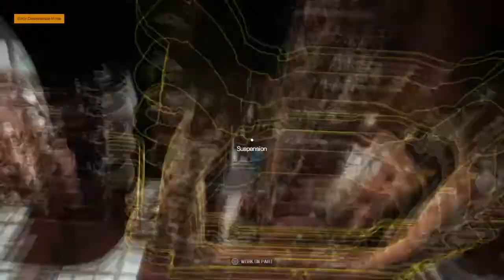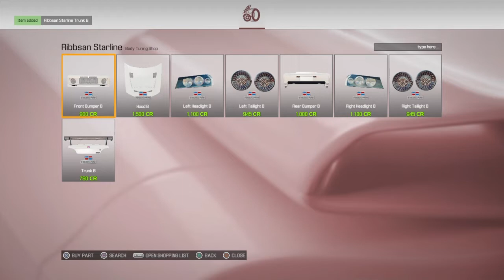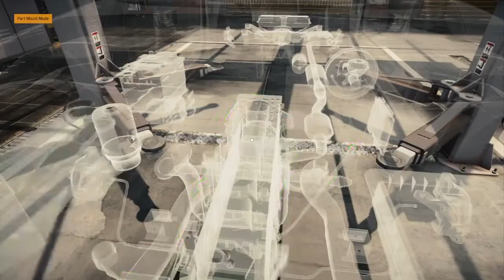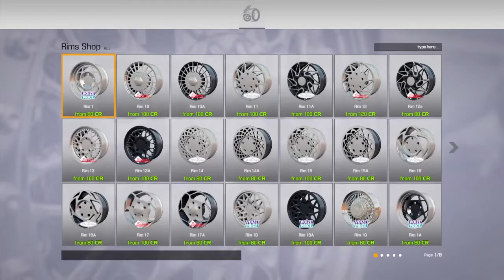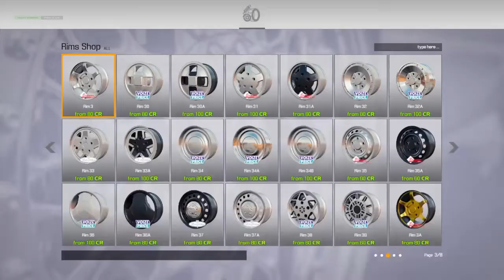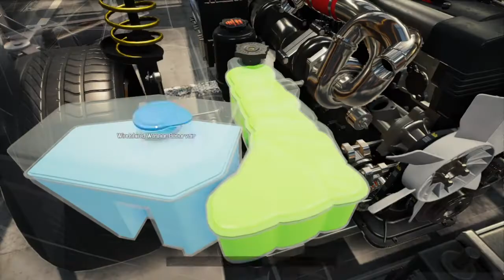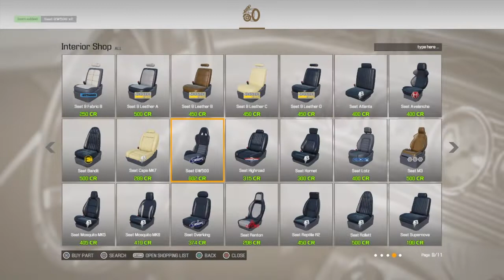SKYLINE FULL REBUILD | Car Mechanic Sim 21